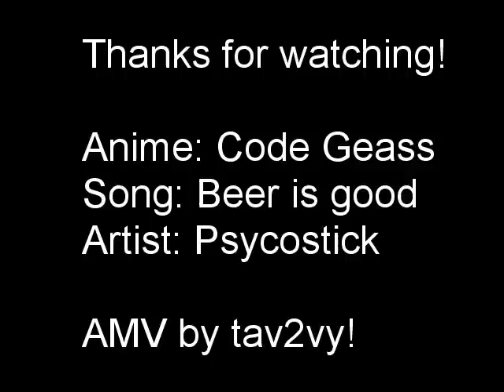BEER IS GOOD!!!!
**WATCH THIS IN HQ!**
Well,, XD
I was bored and hyper so I decided to make this.

-LYRICS:-
I like beer 'cuz it is good
I drink beer because I should
If there was a song to sing
I sing it and beer you bring
I drink beer when I am sad
'Cuz the beer it makes me glad
Now there's nothing left to say
So let's go drink beer

...and stuff!

Let's go drink some BEER!

(BEER!)
BEER!
(BEER!)
BEER!
(BEER!)
BEER!
(BEER!)
BEER!
(BEER!)
BEER!
(BEER!)

When it's warm it tastes real crappy
But cold beer will make me happy
When I throw up on the floor
I can go and drink some more
They say beer will make me dumb
It are go good with pizza
Now that we have drunk some beer
Let's go drive a car

.and stuff!

(BEER!)
BEER!
(BEER!)
BEER!
(BEER!)
BEER!
(BEER!)
BEER!
(BEER!)
BEER!
(BEER!)

OH!

Uh dude.. I think you've had enough
...NOOOOOOOOOOOOOOOOOOOOOOOOOO!

I am drunk, drunk is me, I am drunk, wheee!
I am drunk, drunk is me, I am... -bleghhhh-
Anime: Code Geass
Song: Beer is good
Artist: Psycostick

Enjoy!! ^_^